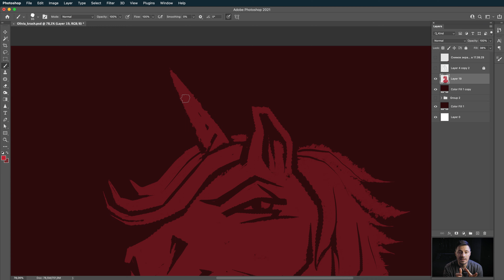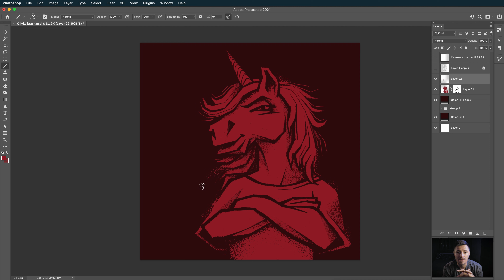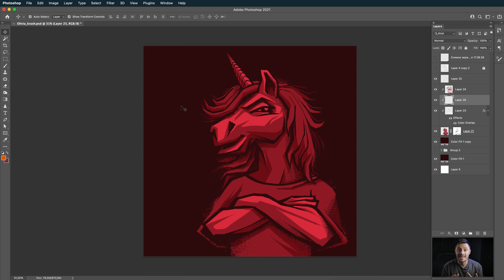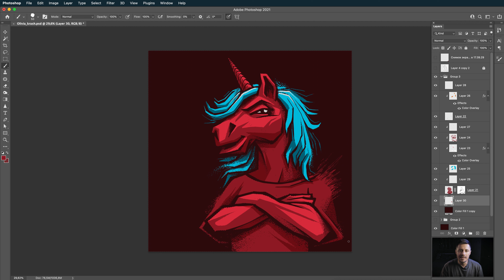Как рисовать в фотошопе единорога (2 версия)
Привет! В этом видео, показываю,
как я рисовал вторую версию иллюстрации с единорогом для использования в оформлении сингла певицы Оливии Краш.

На создание иллюстрации, у меня ушло около 1 часа.
Рисую в программе Photoshop, на графическом планшете.
Надеюсь это видео вам поможет, лучше освоить фотошоп

(😇 высылая ее мне, вы подтверждаете свое согласие
на демонстрацию своей иллюстрации на моем канале)
в теме письма пишите "на разбор"

Спасибо всем!